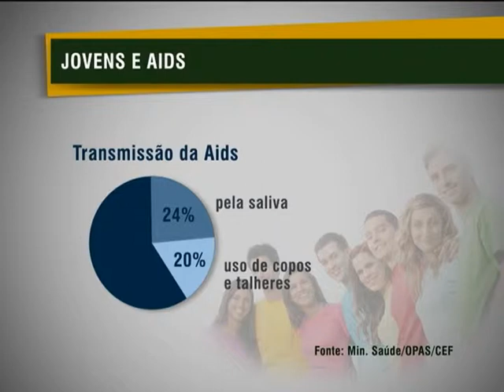Estudo aponta que jovens ignoram risco de doenças sexualmente transmissíveis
NBR NOTÍCIAS - 17.12.12: Pesquisa Juventude, Comportamento e DST/Aids revela que jovens estão desinformados sobre doenças sexualmente transmissíveis. Os dados apontam, ainda, que essa mesma faixa etária de brasileiros está tendo relações sexuais desprotegidas e a maioria não leva à sério quando o assunto é Aids. O estudo, que teve a colaboração do Ministério da Saúde (MS), ouviu mais de 1.200 jovens entre 18 e 29 anos.